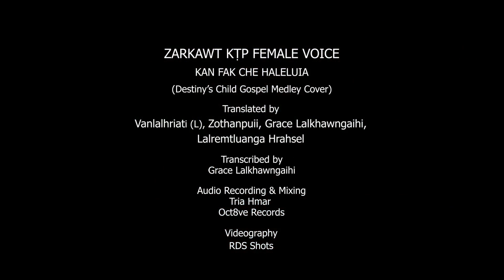Zarkawt KTP Female Voice - Kan Fak Che Haleluia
Zarkawt KTP Female Voice te music video (single) pahnihna ‘Kan fak che Halleluia’ tih chu Ni 30 July 2018 khan KTP Thawhtan Zan Inkhawmah, Pu R. Lalengkima, Leader, KTP, Zarkawt KTP Branch-in Pathian hnena hlanna leh tlangzarhna hun a hmang a.
He hla hi kum 2012 khan Zarkawt KTP Female Voice ten Dawrpui Pastor Bial KTP Half Yearly Meet Fellowship-ah a vawikhat nan an sa a. Pathian hnena lawmthu sawina hla anih angin, tun hun thlengin rawngbawlna kawnga Zarkawt KTP Female Voice te Pathianin a hruaina zawng zawngah, lawmthu an sawina hla ber a la ni reng a ni.

He hla lettu te zing ami Nl. Vanlalhriati (L) chuan chatuan ram min pansan tawh a, amah hriatreng nan he hla hi kan hlan a. Tin, Zarkawt KTP Female Voice rawngbawlna a thahnemngai taka lo tel tawh zawng zawng te tan kan hlan a, a ngaithlatu apiang te tan Pathian hnena lawmthu sawina hla leh tawngtaina lo ni se, duhsakna kan hlan bawk e.

Original song - Gospel Medley ‘Thank You’ by Destiny’s Child.

Translated by : Vanlalhriati (L), Zothanpuii, Grace Lalkhawngaihi & Lalremtluanga Hrahsel.

Audio Recording & Mixing: Oct8ve Records (Tri-a Hmar)
Videography: RDS Shots (Mawite)